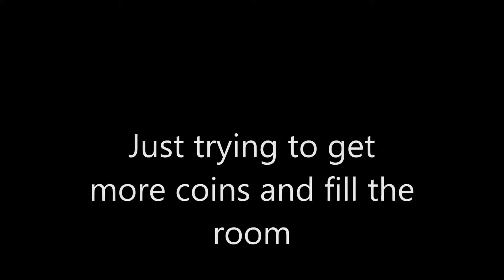Binding of Isaac. Broken Chest :c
BLBLBLBLBLBLBLBLBL